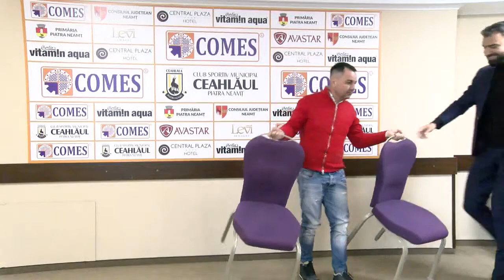FLORENTIN PETRE, NOUL ANTRENOR AL CSM CEAHLĂUL PIATRA-NEAMȚ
CONFERINȚĂ DE PRESĂ CSM CEAHLĂUL
UN NOU STAFF LA CSM CEAHLĂUL PIATRA-NEAMȚ